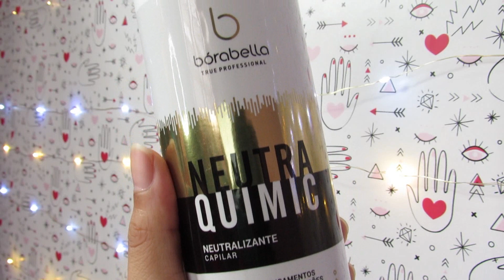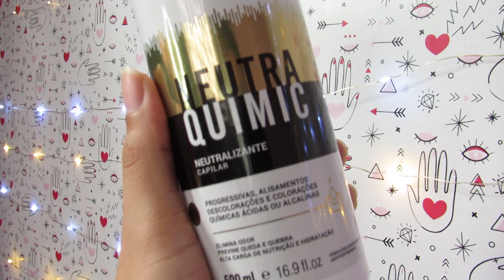NEUTRAQUIMIC BORABELLA - APRENDA COMO ELIMINAR FEDOR PÓS PROGRESSIVA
Resenha do NeutraQuimic da marca Borabella, age realizando a neutralização do pH e Religando as Pontes estruturais dos fios ao final de cada química ou progressiva, reduzindo assim o acumulo de danos, e a saturação da fibra capilar provocados por químicas constantes em até 70%.  É um produto indispensável no Salão após processos químicos.